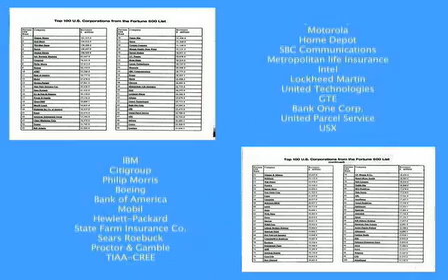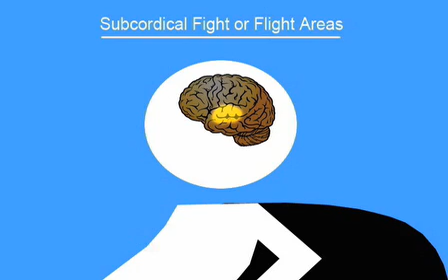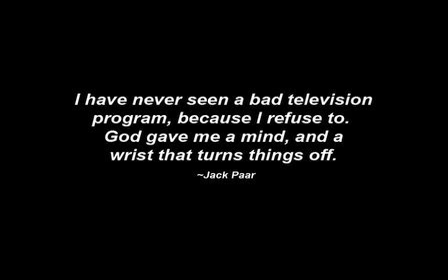How Television Works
Devon Grey's new trilogy, The Corporate Media Survival Guide introduces viewers to television's hidden technology and the unspoken corporate agenda that surrounds it.

Segmented into five informative and entertaining sections, 'How Television Works' is a must see for anyone curious about who controls television, why producers alter their programming to appease corporate sponsors, and what detrimental affects television has on human brain chemistry, attention span and behaviour.